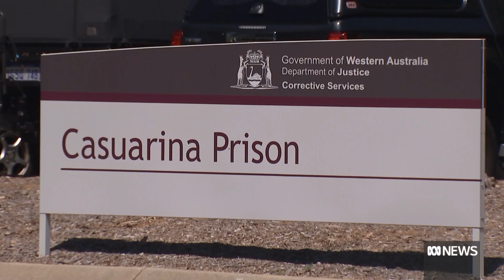WA youth detention crisis reaches new low after attempted suicide at Casuarina Prison I ABC NEWS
A family is "distressed and horrified" as a 16-year-old remains in a critical condition after trying to take his own life a specialised unit at an adult prison.